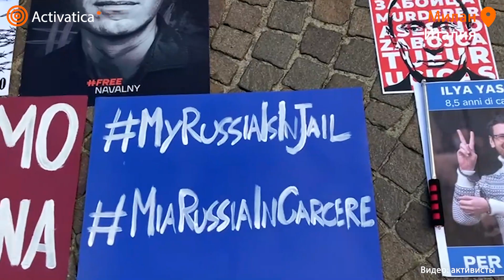🟠Пикет «День свободной России» прошел в Милане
Международная антивоенная акция «День свободной России» прошла в Милане, Италия. Активисты держали антивоенные плакаты и бело-сине-белые и украинские флаги, а перед ними лежали портреты политзаключённых Александры Скочиленко, Алексея Навального и Ильи Яшина. Пикет поддержал дуэт волынки и барабана.